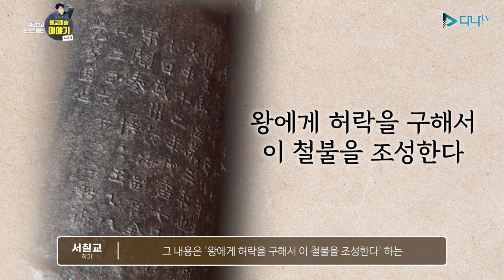귀로 보고 눈으로 듣는 불교미술이야기 시즌3 - 1화(장흥 보림사)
귀로 보고 눈으로 듣는 불교미술 이야기 시즌3
보는 만큼 보인다

1편. 장흥 보림사

△ 시즌3는?
철불을 주제로 준비한 시즌3은 '보는 만큼 보인다' 라는 컨셉으로 직접 봐야 보이는 디테일과 아름다움을 서칠교 작가의 시각으로 바라보며 장흥 보림사 철조 비로자나불 좌상, 남원 실상사 철조 여래좌상, 철원 도피안사 철조 비로자나불 좌상에 대해 작가로써의 시점으로 설명해줍니다